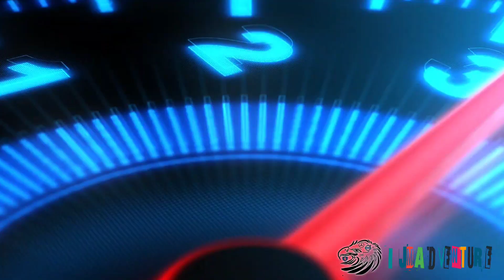Pasukan Tronton Lintas Timur Sumatera 🔥🔥☄Ketemu Bus JRG Scania K410 IB Bosku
Dilintas timur dengan senangnya bisa hunting Bus Tronton Jrg Scania K410 IB Bosku